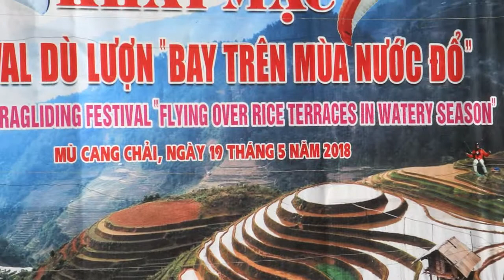VWs Yên Bái